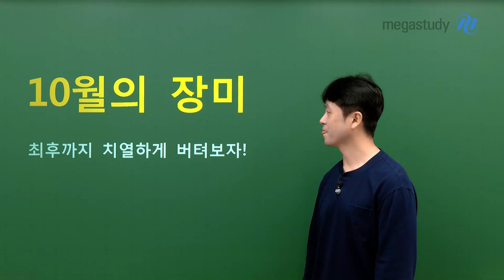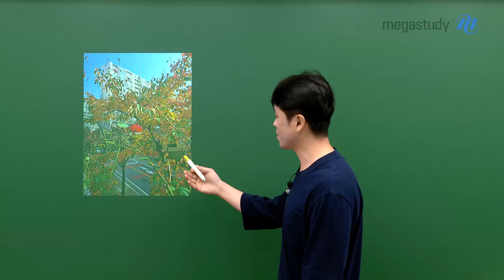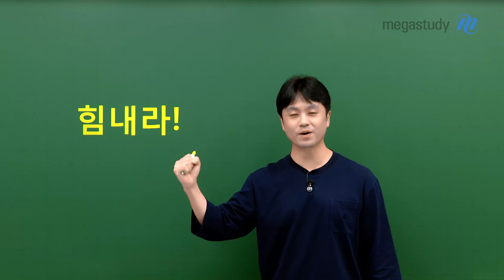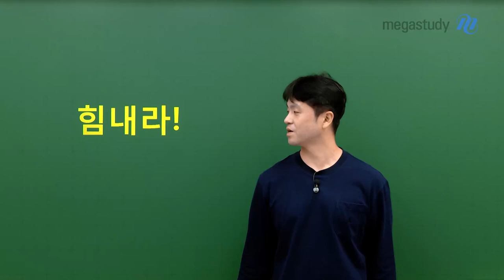[메가스터디] 영어 곽동령쌤 - 10월의 장미, 최후까지 치열하게 버텨보자!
10월까지 남아있던 장미🌹

여러분도 이 장미처럼 끝까지 꺾이지 맙시다.
모두 마지막까지 힘내셨으면 좋겠습니다.

힘내라!